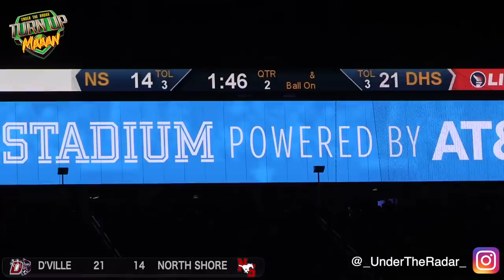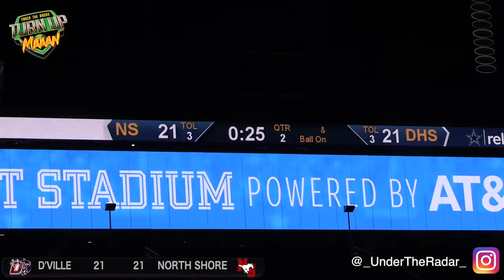Sights & Sounds | Duncanville v North Shore 🎥🔥 6A DI State Championship Game | Texas H.S Football